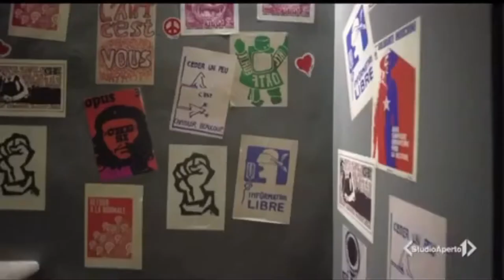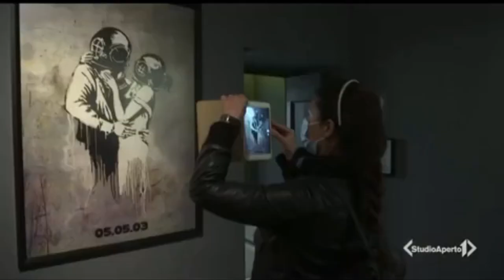Studio Aperto parla delle mostra ALL ABOUT BANKSY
Il servizio del telegiornale di Italia1 sulla mostra al Chiostro del Bramante ALL ABOUT BANKSY.
ALL ABOUT BANKSY Roma, 5 maggio 2021 – 9 gennaio 2022. Stesso posto, stesso artista, nuova mostra. Grazie a circa duecentocinquanta opere provenienti da collezioni private, Chiostro del Bramante presenta ALL ABOUT BANKSY: a Roma, dal 5 maggio 2021 al 9 gennaio 2022, una nuova mostra per scoprire tutto quel che si può sapere sull’artista sconosciuto più noto al mondo.